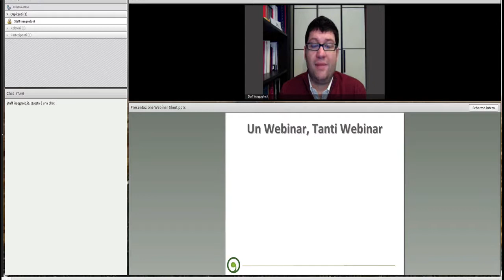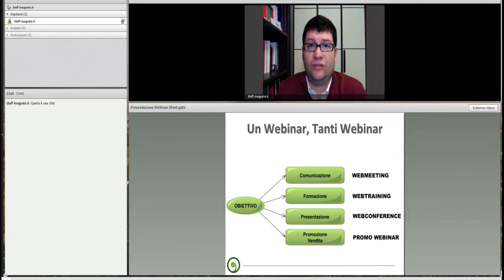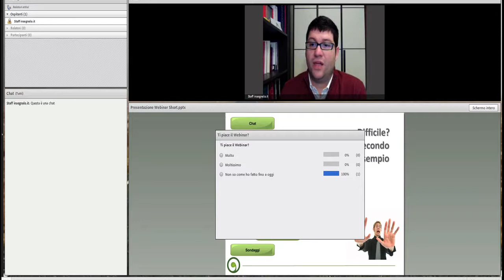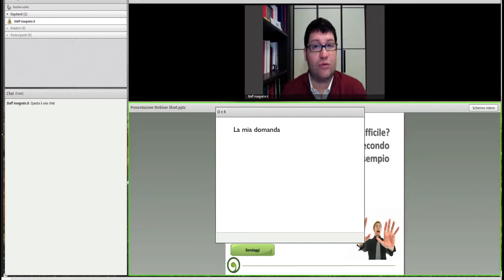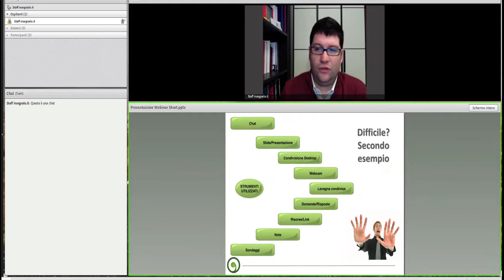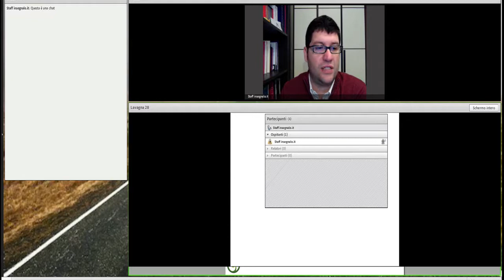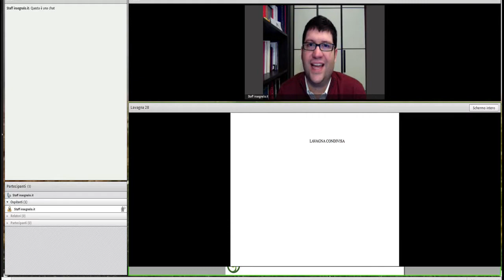Webinar: cosa puoi farci e quali strumenti usare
Come funziona un webinar. Quali strumenti usare nella piattaforma per videoconferenze. Come utilizzare il Webinar per creare delle aule virtuali efficaci.
Il video mostra un esempio degli strumenti, delle attività e di tutto ciò che puoi fare con un Webinar.